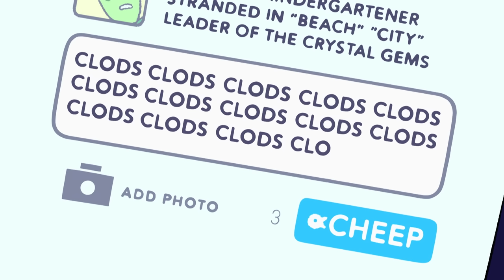Peridot Discovers Her New Powers | Too Short to Ride | Steven Universe | Cartoon Network